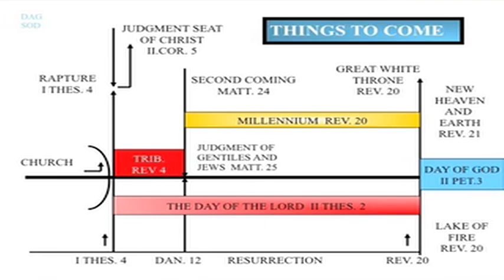Survey of Doctrine session 27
Eschatology (Part 2)